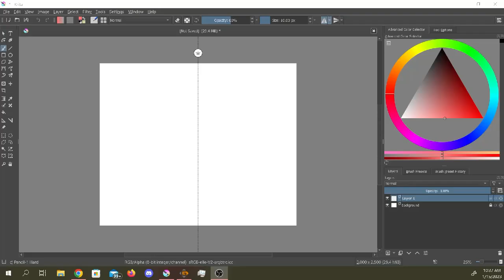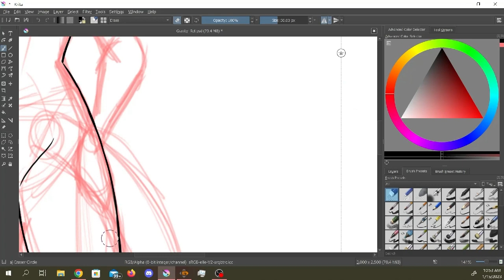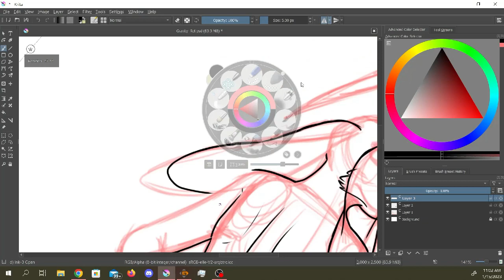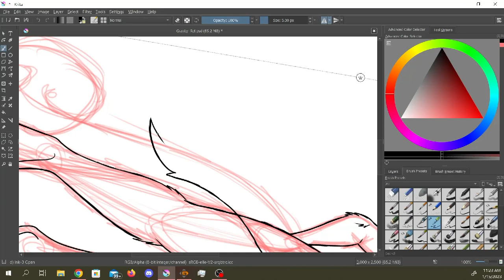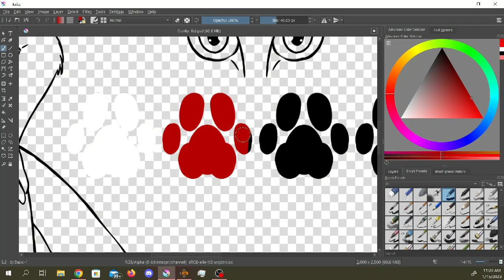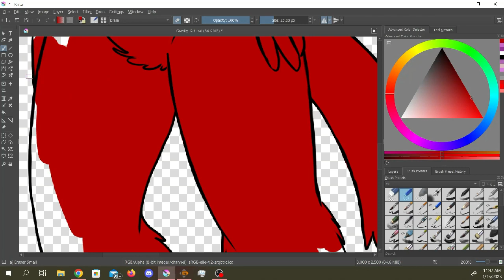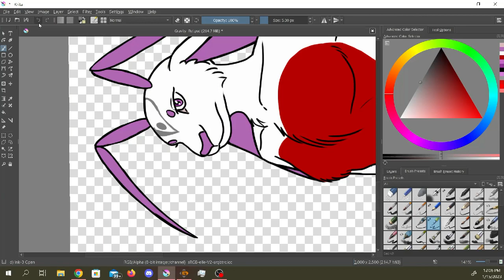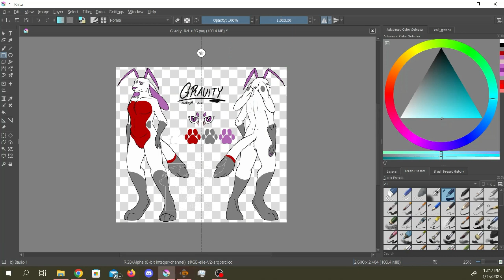[PERSONAL] Gravity Ref Sheet | Speedpaint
Salutaters, my little potats.

Gravity the alien is my own personal character.

Time taken: 1 hour, 32 minutes, 12 seconds